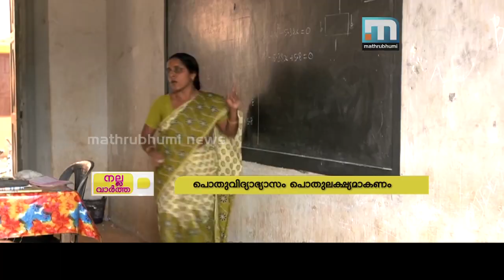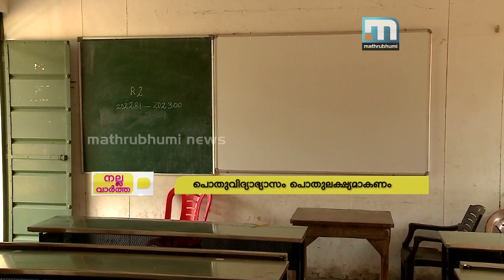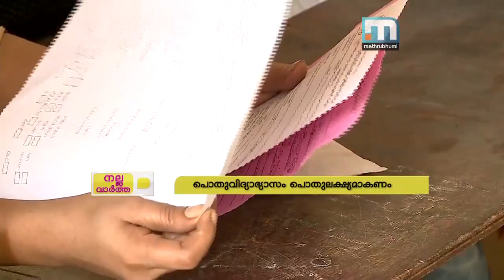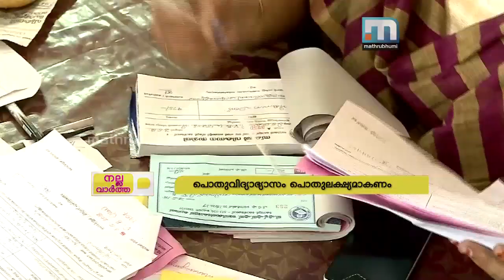പൊതുവിദ്യാഭ്യാസം പൊതുലക്ഷ്യമാകണം| Mathrubhumi News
പ്രിസം പദ്ധതിയുടെ തിളക്കം പൊതു വിദ്യാലയങ്ങളെ ശരിയായ ദിശയിൽ നയിക്കുന്നതിന്റെ നല്ല ഉദാഹരണമാവുകയാണ് കോഴിക്കോട് മെഡിക്കൽകോളേജ് ക്യാംപസ് ഹൈസ്ക്കൂൾ. അടിസ്ഥാന സൗകര്യങ്ങളിലും, അദ്ധ്യാപന നിലവാരത്തിലും മുന്നോട്ടുപോയതോടെ സ്ക്കൂളിൽ അഡ്മിഷൻ എടുക്കാൻ വലിയ തിരക്കാണ്. സംസ്ഥാനത്ത് ഒരു അദ്ധ്യയന വർഷത്തിൽ ഇരുപത് ഡിവിഷനുകൾ വർദ്ധിച്ച ഏക സ്ക്കൂളും മെഡിക്കൽ കോളേജ് ഹൈസ്ക്കൂളാണ്